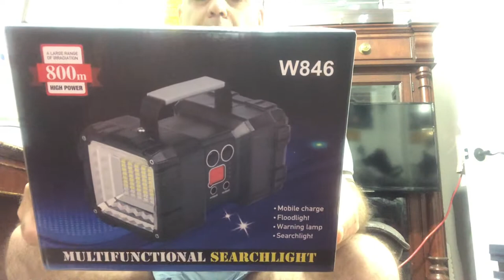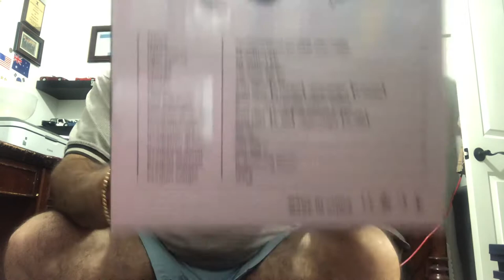July 29 ,2021Flashlight, LED